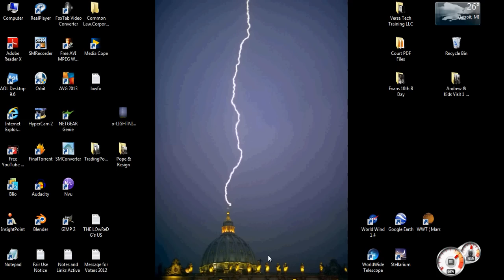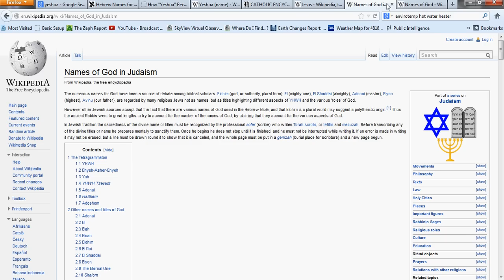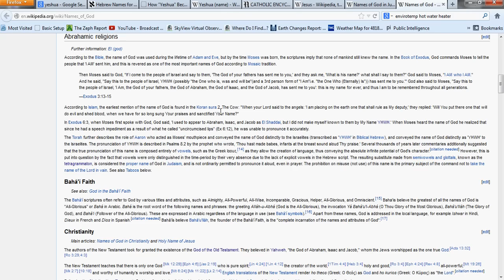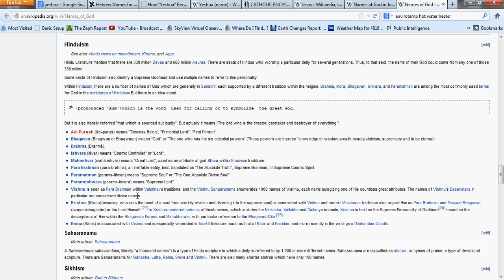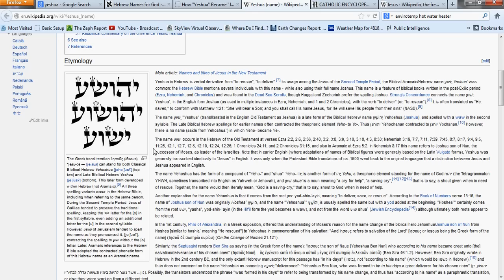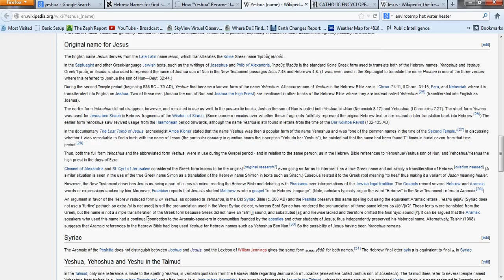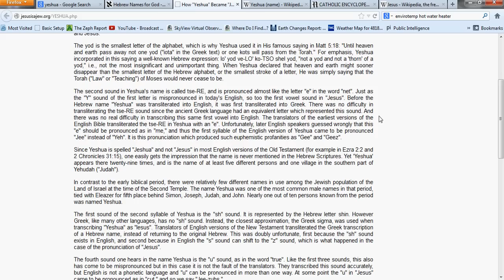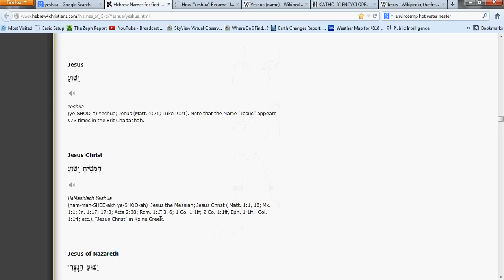"The Name Game" pt 3 - Yeshua/Jesus & "God" Names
i've Heard the Name Games Before, People Always Try to Get All Picky and Ridiculous With it. These Are People Who Do Not Know the Lord. When on the Spiritual Level, the Labels/Names Mean Nothing. Labels/Names Are Created by Man in Their Made Languages. Which Are Limiting and Deceiving. Especially Western Languages, Which Omit Words in Order to Limit Expression of Concepts and Also in Order to Control Perception and Ideas. Words Are Spells, That's Why it is Called "Spelling", When One Is Formulating a Word. They Trap the Mind Into a Limitation. Jesus is Latin, to Mean the Same As Yeshua Which is the Hebrew. Some Call Him Esu. Some Call Him Yahoshua. There Are Many Different Languages on the Earth. That is Why the Lord Measures Our Hearts and looks Beyond the Limitations of Languages. What Counts for the Human Nature is the Feeling the Word Invokes Within Us.
This is What the Spirit of the Lord is Concerned With. Not The Label Itself. He knows That We Have These limitations in Understanding. This is Also Why the Lord Cannot Be Fooled by Words. He Knows the Intentions Behind Every Action, Every Emotion and He is Also Well Aware of the Way these Spells/Words Can Be Used to Deceive and Sidetrack People into Deception and CoN_Fusion.
i Don't Allow the Word Game to be Played on my Videos and Comments. Most of the People Playing the Word Game Have No Idea of What They Are Propagating and Participating in. Many People Get Stuck in Their Concepts Because of the Scriptural References to "Name". "In His Name" it is Said, Therefore People Try to Limit, Not Only Each other in the Name Game, But God Himself, They Try to Put God in a Box in Other Words., By Saying That if You Are Speaking the Wrong Name, Then You Are Talking to the Wrong "God". This is a Very Foolish Gesture, for the Lord Knows Who You Are Meaning Better Than We Know. It is in Our Subconscious Emotion. The Inner Self Is Learned to Relate Concepts to Words, So If One Says Jesus and is Feeling That is the Title of Their Lord the Creator of All Things, Then to Them That is What it Means. It Doesn't Matter What the Word Means to Someone Else. and the Same Applies to Any Label on Any Subject. Black is White and White is Black. Depending on Who is Referring to it.
People Are Limited by Their Doubts, More Than by Their Knowledge. Gnosis is Something That is An Energy Signature, Not Something That is Learned. This Can Be Readily Exampled in the Use and Definition of the Word and Term Agnostic or A Gnostic in Proper Form. Many People Mis Pronounce the Word and Misconceive it's Meaning.
Most of the Uninitiated Pronounce the Word "AG Nostic" When in Fact it is Pronounced "a Gnostic" With the G Being Silent. It Means Gnosis=Knowing, Thus a Gnostic is "One Who Knows" or One Who Has Knowledge, "Knowing the Ledge" = Knowledge. Many Who Think and Say It Wrongly, Also Do Not Know the Meaning of It. Many Confuse it With An Incorrect Definition of Not Believing in a God. Like Atheist.
When in Fact the Term Itself Says More Than That. It Means Knowing God, Knowing Creation, Knowing, Not Believing, But Knowing. Gnostics Know There Is a God and Know About the Fundamentals of Creation. They Just Don't Ascribe to Any Particular Religion, They/We Know Better.
Hosea 6:6 "For I desired mercy, and not sacrifice; and the Knowledge of God more than burnt offerings."

Isaiah 5:13 "Therefore my people are gone into captivity, because they have no knowledge: and their honorable men are famished, and their multitude dried up with thirst."

Revelation 2:2 "I know thy works, and thy labor, and thy patience, and how thou canst not bear them which are evil: and thou hast tried them which say they are apostles, and are not, and hast found them liars:"

Matthew 15:11 "It's not what goes into the mouth that defiles a man, but what comes out of the mouth, this defiles a man."

Matthew 15:18 "But those things which proceed out of the mouth come forth from the heart; and they defile the man."

Proverbs 4:23 "Above all else, guard your heart, for it is the wellspring of life."

Luke 6:45 "A good man out of the good treasure of his heart bringeth forth that which is good; and an evil man out of the evil treasure of his heart bringeth forth that which is evil: for of the abundance of the heart his mouth speaketh."

Play Not the Word Games With People, You Know Your Own Intentions, You Know What Your Heart Desires When Speaking. Let No

Others Define Your Language for You. Lest it Defile Your True Nature and Corrupt Your Righteousness Given Through the Lords Grace.